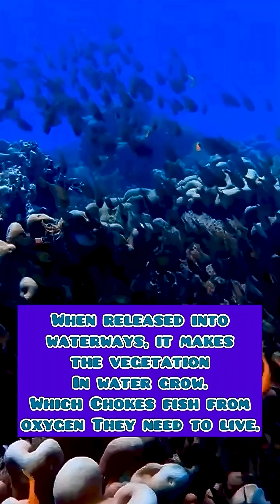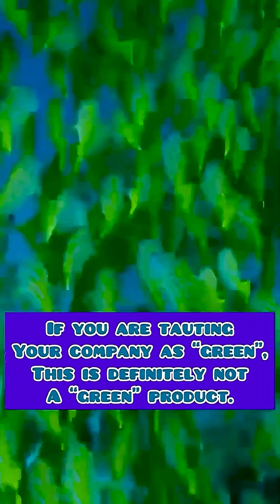They Told You It’s a “Good” Cleaner—They Skipped the Part About it Killing Fish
They Told You It’s a “Good” Cleaner—They Skipped the Part About it Killing Fish. Sodium tripolyphosphate – STTP is a known water pollutant. Mostly used as a fertilizer also used as a cleaning chemical. STTP finds its way into water, and it makes vegetation grow, which depletes oxygen supply for fish. Magic Wand products are STTP or phosphate free.